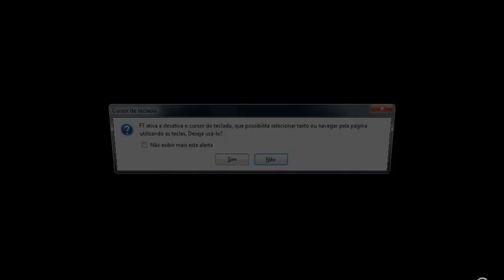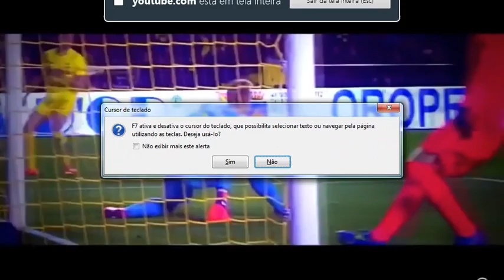Marc-Andre ter Stegen vs Manuel Neuer | Barcelona & Bayern 2016